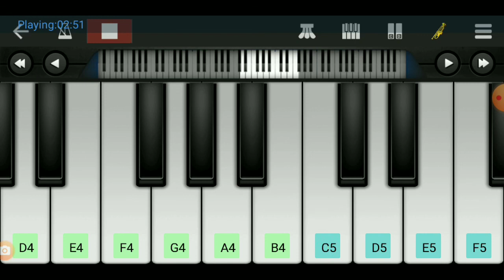Aapki Nazron Ne Samjha / Easy Piano Tutorial / Walk band